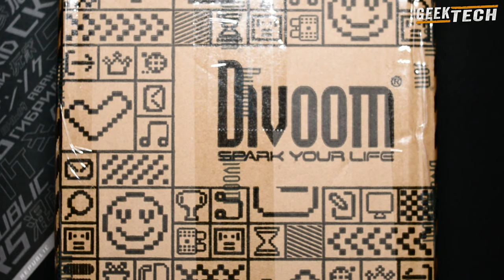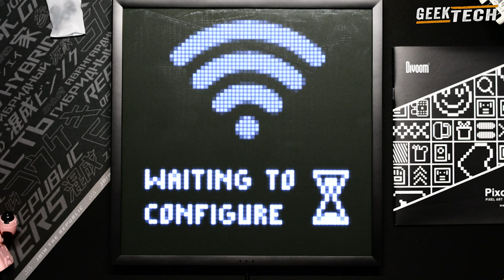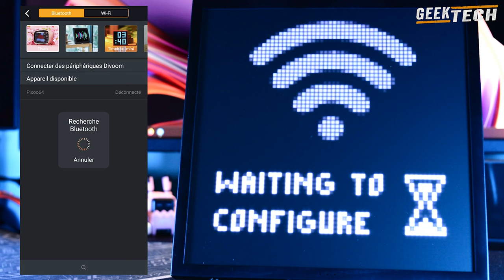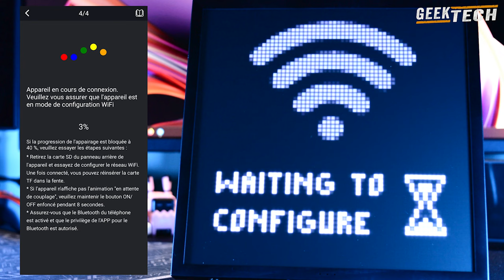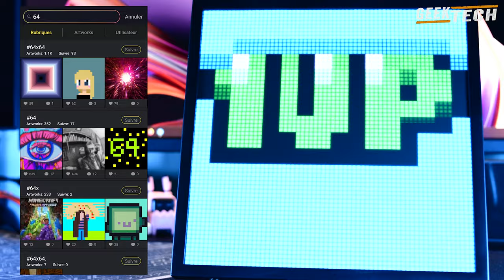N'achetez pas le MAUVAIS écran Pixel ! DIVOOM Pixoo 64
🌈 Découvrez le Divoom Pixoo-64 : Votre Toile d'Expression Artistique Lumineuse! 🌟

✨ Éclairez Votre Espace de Vie avec Style! ✨

Transformez votre espace en un chef-d'œuvre visuel dynamique avec le Pixoo-64 de Divoom! Cette toile lumineuse de 64 pixels offre une expérience visuelle captivante, parfaite pour exprimer votre créativité, créer une ambiance unique et dynamiser n'importe quelle pièce.

🎨 Personnalisation Sans Limite 🎨
Libérez votre imagination grâce à la palette de 16 millions de couleurs du Pixoo-64. Créez des animations, affichez des messages personnalisés, ou laissez simplement la lumière ambiancer votre espace selon votre humeur.

🎶 Un Son de Qualité Intégré 🎶
Ne vous contentez pas seulement d'une expérience visuelle exceptionnelle! Le Pixoo-64 intègre également un haut-parleur de haute qualité, vous permettant de synchroniser vos créations visuelles avec votre playlist préférée. Créez une ambiance immersive qui marie la lumière et le son.

🤳 Contrôle Facile via l'Application Divoom 🤳
Naviguez facilement à travers les fonctionnalités du Pixoo-64 grâce à l'application Divoom dédiée. Téléchargez des designs pré-faits, créez les vôtres, et contrôlez votre Pixoo-64 directement depuis votre smartphone.

🌐 Connectivité Universelle 🌐
Compatible avec une variété de dispositifs, le Pixoo-64 se connecte sans effort à votre smartphone, tablette ou ordinateur. Transformez instantanément votre espace en un centre artistique interactif.

✨ Ajoutez une Touche Artistique et Technologique à Votre Vie avec le Pixoo-64 de Divoom! Commandez le Vôtre Aujourd'hui! ✨